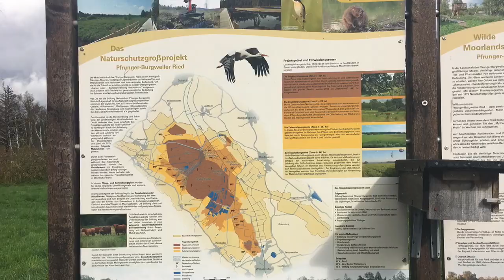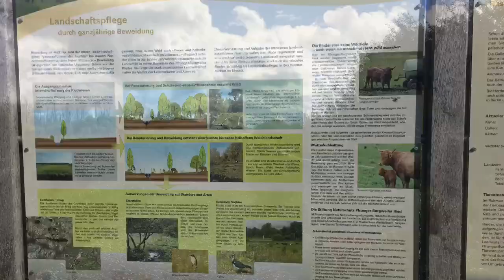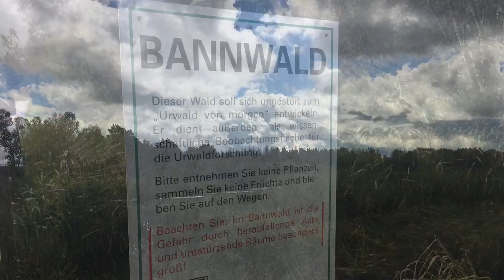Wilde Moorlandschaft•Pfrunger-Burgweiler Ried